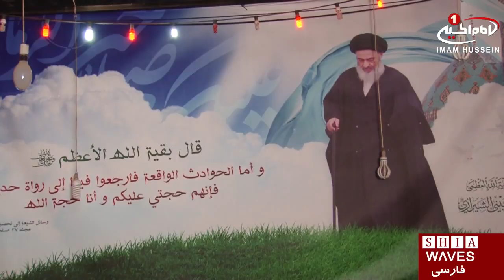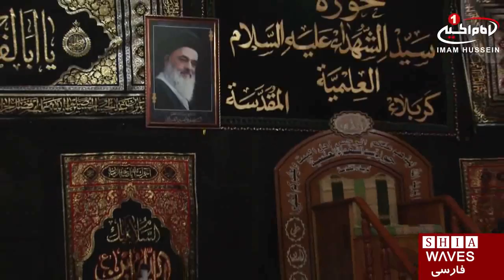بعثه آيت الله العظمى شيرازى در ايام عرفه / ۱۷ شهریور ۱۳۹۵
بعثه آيت الله العظمى شيرازى در ايام عرفه

بعثه استقبال از زائران عرفه به همت دفتر آيت الله العظمى سيد صادق حسينى شيرازى دام ظله در شهر مقدس كربلا فعاليت هاى خود را در ايام عرفه آغاز ميكند.

اين بعثه در عمل به رهنمودهاى مرجعیت عظيم الشأن و جهت استقبال از زائران اباعبدالله الحسين عليه السلام در ايام عرفه راه اندازى ميشود.

علما، فضلا و نمايندگان آيت الله العظمى شيرازى از اقصى نقاط جهان در طول ايام زيارتى در اين بعثه مستقر خواهند شد و مسائل مختلف جهان اسلام را مورد بحث و بررسى قرار خواهند داد.

بعثه مرجعيت شیرازى در شهر مقدس كربلا، خيابان قبله امام_حسين_عليه_السلام، حوزه علميه سيد الشهداء عليه السلام واقع شده و از زائران اباعبدالله عليه السلام استقبال مى كند.